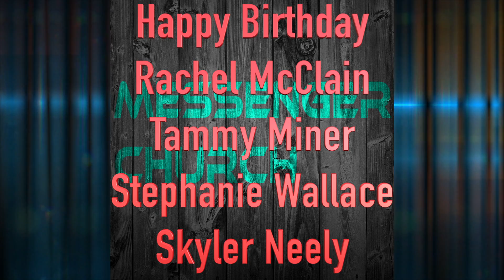Whats Going On Around Messenger This Week?